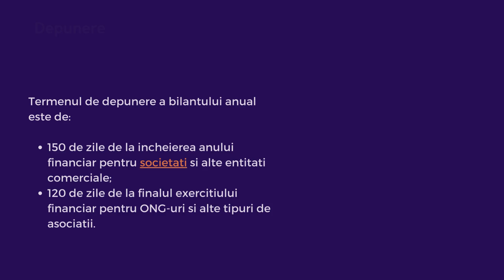Bilantul contabil - caracteristici si aplicabilitate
Aflati din acest video ce presupune un bilant contabil. Va invitam sa cititi si articolul nostru legat de acest subiect

Definitie
Bilantul contabil este o analiza a situatiei financiare a unei persoane fizice, societati sau a altui tip de entitate care inregistreaza activitati economice.

Legislatie
Bilantul contabil se realizeaza in conformitate cu:
• Legea nr. 31/1990 privind societatile comerciale;
• Legea contabilitatii nr. 82/1991.

Clasificare
Bilantul contabil poate fi:
• simplificat;
• de baza.

Intocmire
Bilantul contabil trebuie intocmit de catre:
• societati private;
• PFA-uri;
• societati de stat;
• regii autonome;
• asociatii/ONG-uri;
• institutii de cercetare si dezvoltare.

Structura
Bilantul contabil este alcatuit din coloanele de active si pasive, care vor contine diverse informatii financiare.

Perioada de intocmire
Bilanturile contabile pot fi intocmite:
• trimestrial;
• anual.

Depunere
Termenul de depunere a bilantului anual este de:
• 150 de zile de la incheierea anului financiar pentru societati si alte entitati comerciale;
• 120 de zile de la finalul exercitiului financiar pentru ONG-uri si alte tipuri de asociatii.

Servicii contabile
Daca aveti nevoie de servicii de specialitate, contabilii nostri din Bucuresti va stau la dispozitie cu o gama larga de solutii.